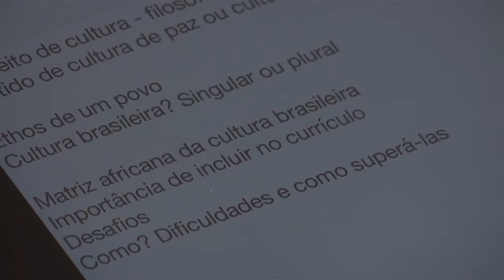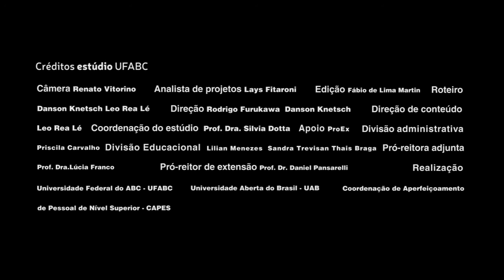Entrevista com o Prof. Dr. Wanderson Flor do Nascimento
Entrevista com o Prof. Dr. Wanderson Flor do Nascimento,  do Departamento de Filosofia da Universidade de Brasília (UnB), realizada pelo Professor Daniel Pansarelli, EaD – Educação em Direitos Humanos, UFABC, 2015.